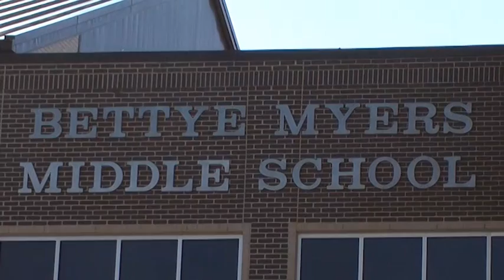Myers Middle School Dedication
Dr. Bettye Myers, an educational icon of the Denton community, is recognizedfor her longtime commitment to improving education and civil service by having the Denton Independent School District's seventh middle school named in her honor.